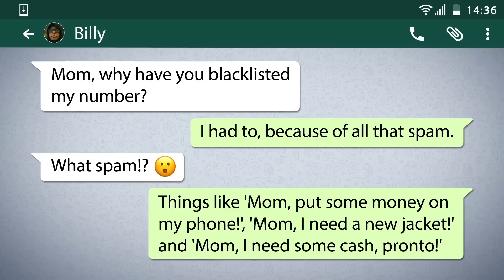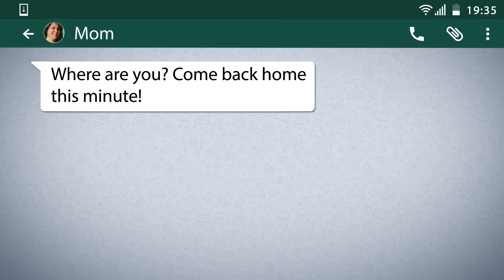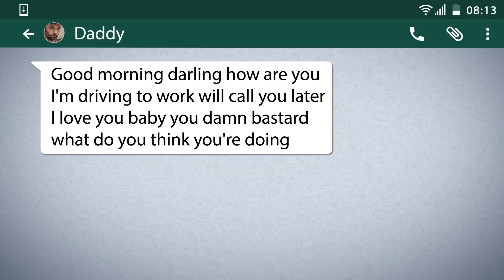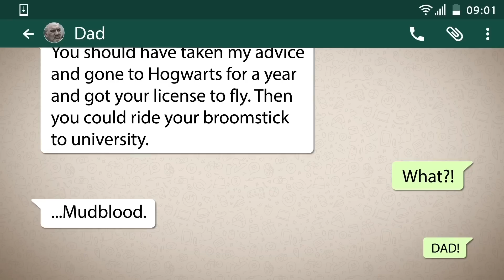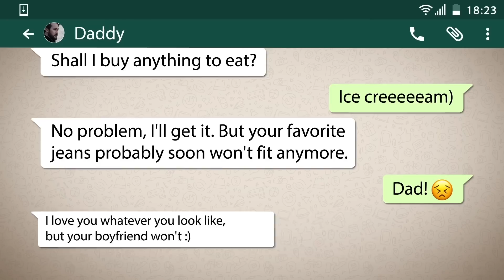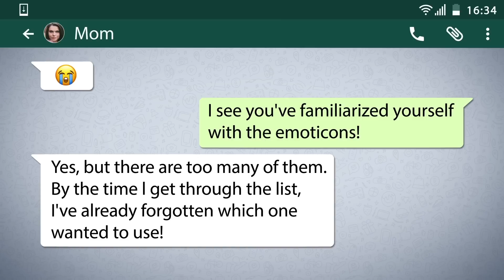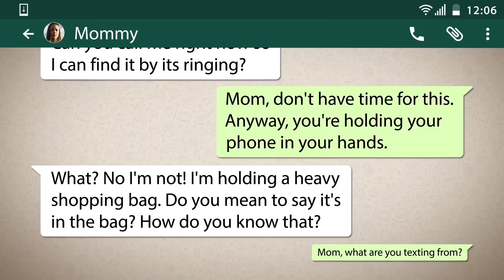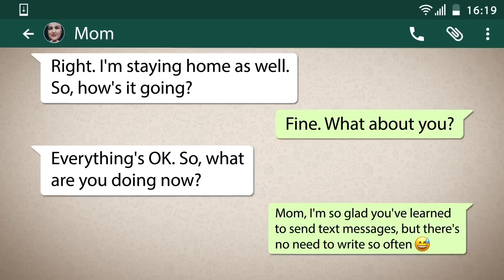50 Most Awkward Texts Between Parents and Kids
Our parents love us more than anyone in the world. They’ve done everything to give us a good start in life and teach us to rise to any challenges. Now, we find ourselves helping our parents to navigate the raging torrent of technical innovations. And it turns out when it comes to texting — it’s really difficult to tell the older and younger generation apart! Well, all of us are little more than slightly overgrown children, albeit dressed up in boring suits.

Bright Side presents you with a collection of hilarious and touching text messages that could only have been sent by parents to their children.